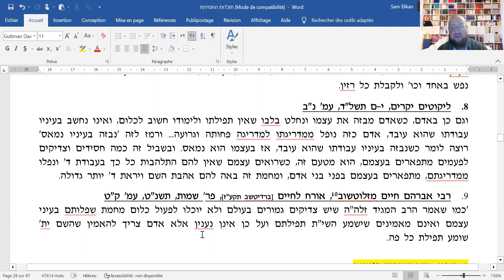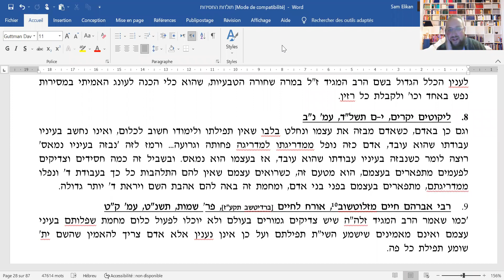Rav Shmouel Elikan- Introduction à la pensée du Maggid de Mezeritsch- 24.01.23